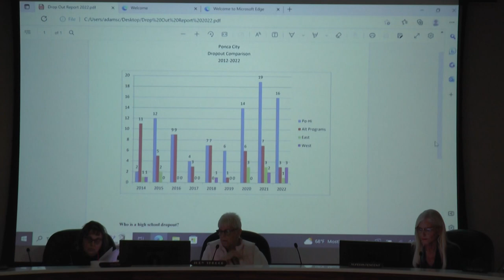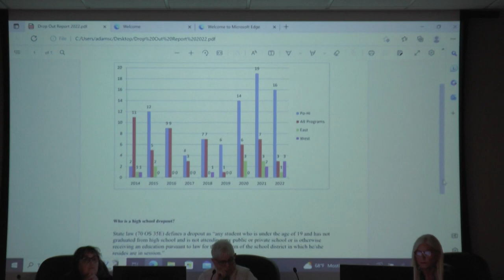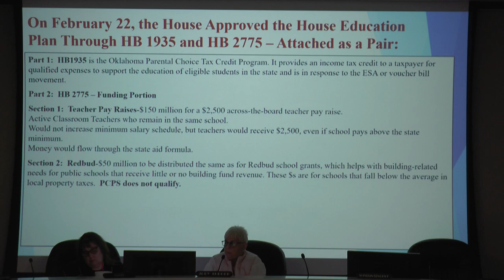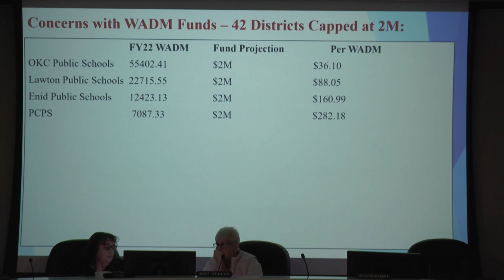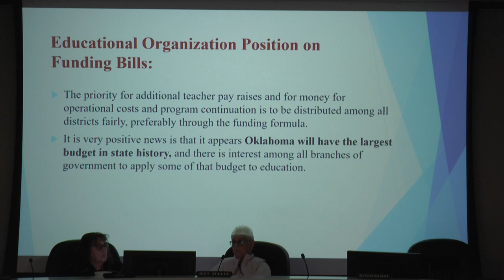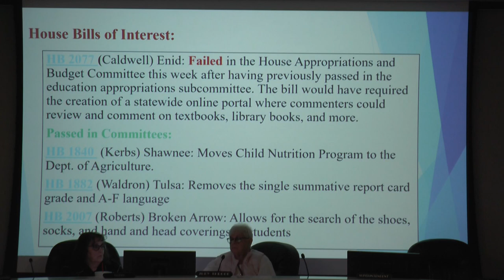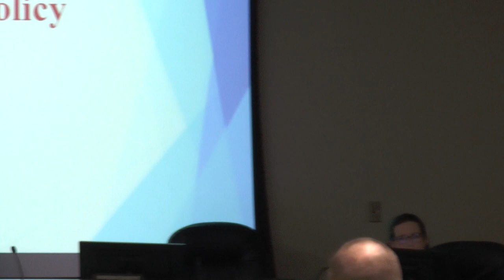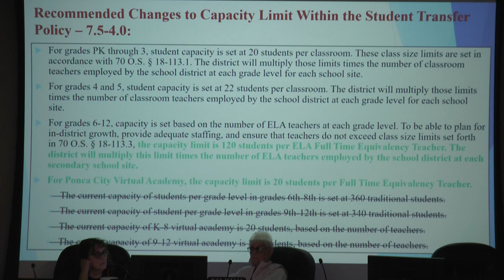Ponca City School Board Meeting March 2023